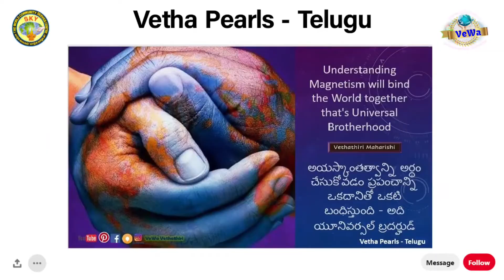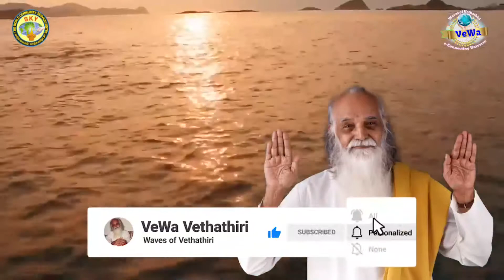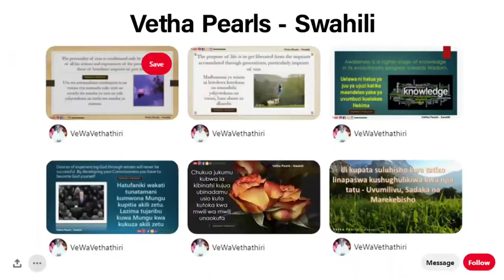Mind Think || మహర్షి కోరిన వరము || A Boon Sought by Maharishi || 2020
Mind Think || మహర్షి కోరిన వరము ||  A Boon Sought by Maharshi || 2020
నా చిన్నతనము నుండి నాల్గు ప్రశ్నలు నన్ను వేధిస్తూ ఉండడము వలన వాటికి జవాబులు పొందడానికి నా జీవితాన్ని ధారపోయాలనుకున్నాను. అదే నా జీవితోద్దేశ్యమని నిర్ణయించుకున్నాను.ఆ ప్రశ్నల గురించే ఆలోచస్తూ ఎన్నో రాత్రింబవళ్ళు గడిపాను.తీవ్రమైన ప్రయత్నం చేయగా చివరికి విజయం వరించింది. నిజానికి దైవమంటే ఏమిటి అని నాకర్థమయింది.విశ్వంలోని జీవులు,నిర్జీవులన్నిటిలో నున్న చైతన్యమే “అతడు”అని తెల్సుకున్నాను.ఈ ప్రపంచం దారిద్ర్యంతో నిండి బాధపడుచున్నది.అందుకు కారణం మానవుడు అత్యవసర వస్తువుల స్థానములో అనవసర వస్తువుల నుత్పత్తి చేయడానికి మొగ్గు చూపిస్తూ తీవ్రమైన అత్యవసరవస్తు కొరత నేర్పరచడమే.
      దీనివలన స్థిరపడి ఉన్న మతాల స్థానములో కర్మయోగాన్ని అనుసరించడమే అందరికీ సముచితమని తెల్సుకున్నాను.ఈ జ్ఞానంతోనే మీకు తెలియజేయుచున్నాను. మీలో ప్రతి ఒక్కరూ ఇతరుల సంక్షేమము కొరకు పాటుపడగల్గే దైవము యొక్క భౌతిక రూపం. మొక్కవోని ప్రయత్నం ద్వారా మీరు ఇతరులకు కావలసిన వాటిని సమకూర్చగలరు.
       “అతడు” మీ అందరిలో చైతన్య రూపంతో పాటు మీ మనస్సును, శరీరాన్ని ముందుకు నడిపించే శక్తిగా ఉన్నాడు.మీలో ప్రతి ఒక్కరూ అద్భుతాలను చేయగల్గే శక్తిని కల్గియున్నారు. నిరాకార దైవం ఏ వరాలను ప్రసాదించలేదని తెల్సుకున్న నేను, మానవరూపంలోని దైవాలైన మిమ్మల్ని సాటివారి సంక్షేమము కొరకు పనిచేయండి అని ప్రార్థిస్తున్నాను.ఈ దేహాన్ని,దానితోపాటు బుద్ధికుశలతను కల్గజేసి, “అతడు”మీ సమర్థమైన చేతుల్లో పెట్టి మీ కప్పగించిన ప్రపంచ సంక్షేమానికి మీరు కృషి చేయడం గురించి,మీ ప్రక్కనే ఉండి ఎదురు చూస్తున్నాడు. “అతనిని” వరాలు అడగటములో ఎలాంటి ప్రయోజనం లేదు. కేవలం సమయము మరియు శక్తి వృధా అవడమే.“మనము మన సంక్షేమముతోపాటు ఇతరుల కొరకు కూడా కృషి చేద్దాము”,అని నేను మిమ్మల్నందరినీ వేడుకుంటున్నాను.